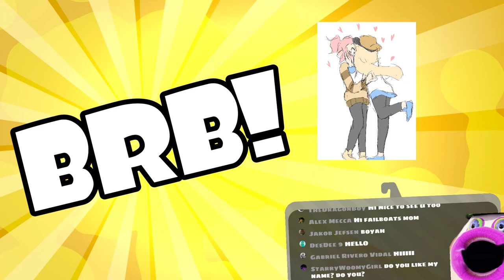Special Parent Stream!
Meet the Failwhale and the Mothership!

:D